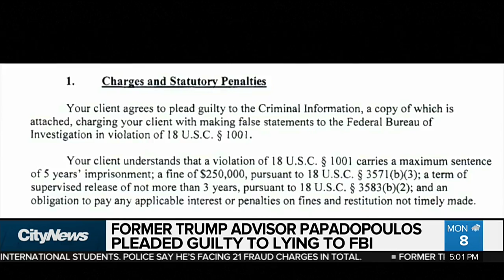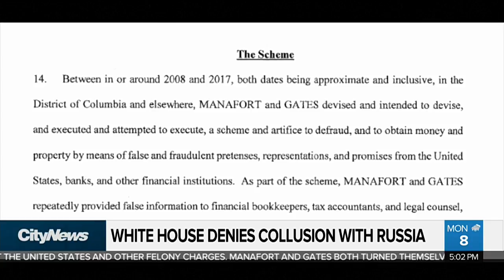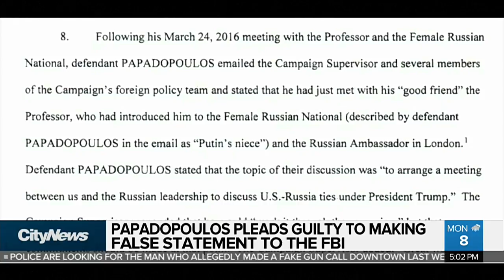Trump's former campaign manager pleads not guilty to conspiracy charges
Trump's former campaign manager pleaded not guilty to felony charges Monday. Paul Manafort, and his business associate, were indicted as part of Robert Mueller’s investigation into alleged Russian meddling in the 2016 U.S. presidential campaign.